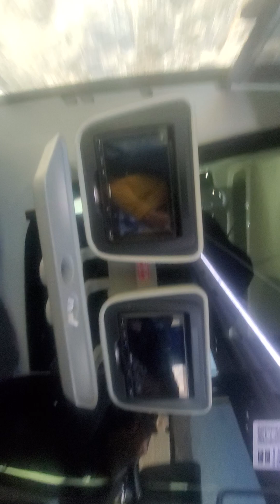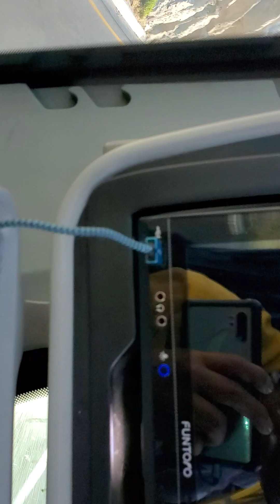La Carretera Más P3L1G905A De México